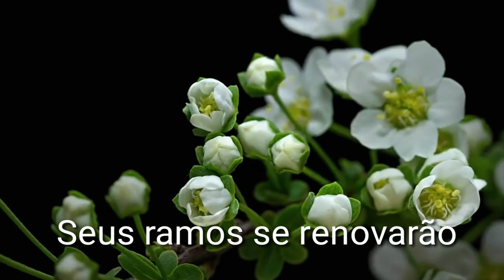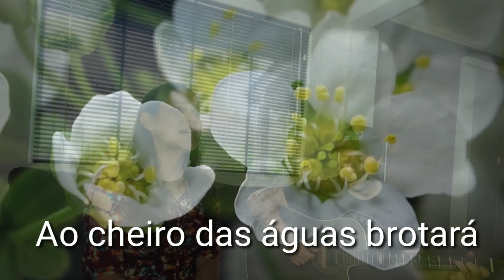M&J Há esperança (Ao Cheiro das Águas - Diante do Trono) Árvore Cortada Música Cover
Música Ao cheiro das águas (Diante do Trono)
Composição: Ana Paula Valadão Bessa
Interpretação: Marcelli e Josué
Produção Musical: Josué Strobel
Produção Visual: Marcelli Strobel
Versículo utilizado como referência Jó 14.7

Há esperança para o ferido
Como árvore, cortado, marcado pela dor
Ainda que na terra envelheça a raiz
E no chão, abandonado o seu tronco morrer
Há esperança prá você

Ao cheiro das águas brotará
Como planta nova florescerá
Seus ramos se renovarão
Não cessarão os seus frutos
E viverá